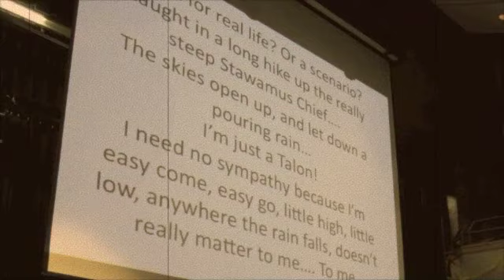TALONS In-Depth Study Celebration of Learning 2012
After nearly five months of study, the TALONS presented and celebrated their individualized projects over the course of a thrilling and incredibly warm evening in Gleneagle's MPR.